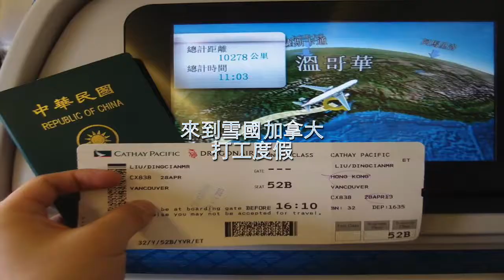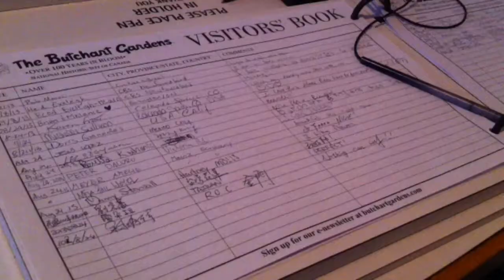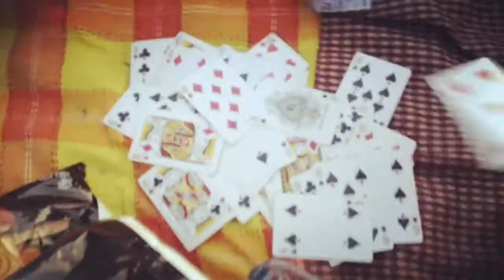Danny's Farewell L